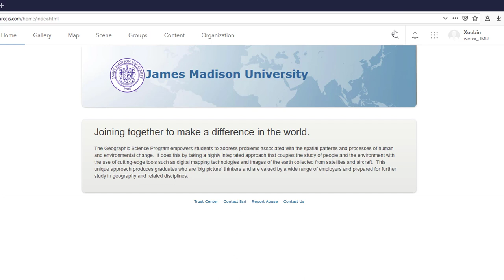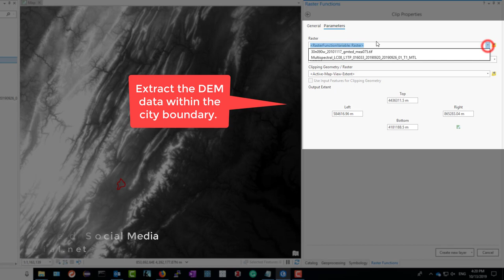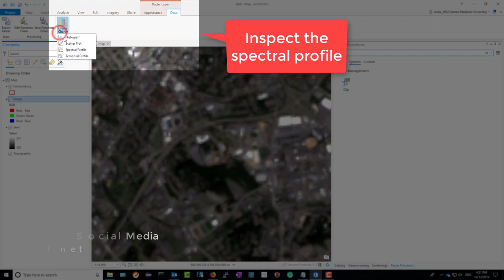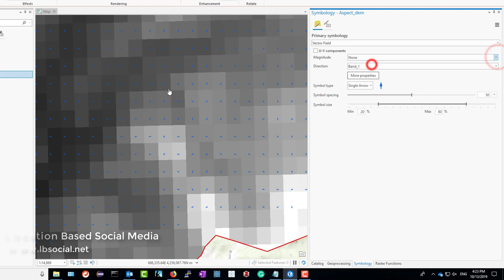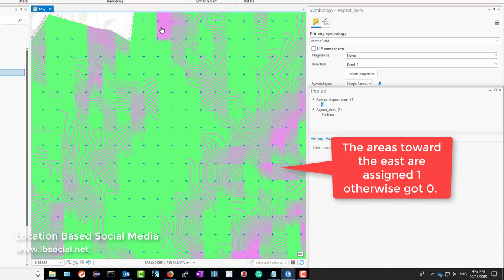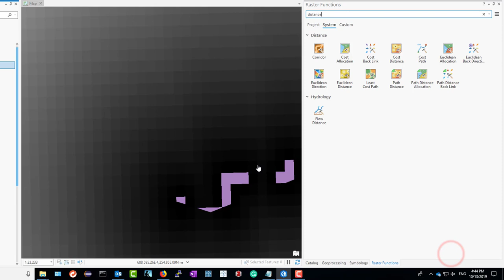Raster Data Analysis in ArcGIS Pro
This video teaches the basic analysis tools for raster data in ArcGIS Pro, including clipping, distance calculation, reclassification, NDVI calculation, edge sharpen, slope and aspect calculation, and raster calculation.